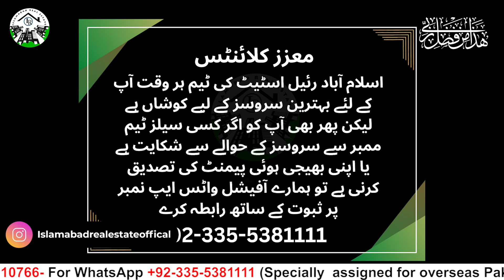Kingdom Valley Islamabad | Kingdom Valley Latest Development Video | Latest Site Visit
Kingdom valley Islamabad is a contemporary housing society developing adjacent to Islamabad and Rawalpindi. The location is near New Islamabad International Airport
Raising the Kingdom Valley is the Naya Pakistan Housing Scheme. The developers strive to give exceptional knowledge and service at reasonable costs.
APPROVED BY
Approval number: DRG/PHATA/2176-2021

Kingdom Valley NOC (No Objection Certificate) is approved by PHATA ( Punjab Housing and Town Planning Agency ) under DRG/PHATA/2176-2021. It is also a part of Naya Pakistan Housing Program. The NOC certifies that the project is safe for investment. Also, once approved, analysts foresee a rise in future plot charges as the property value rises.

Capital Development Authority CDA Sectors Islamabad
New housing societies in islamabad
best real estate agency in islamabad
real estate projects in islamabad